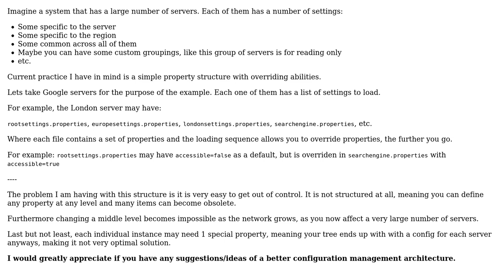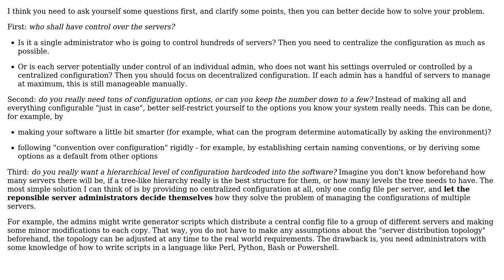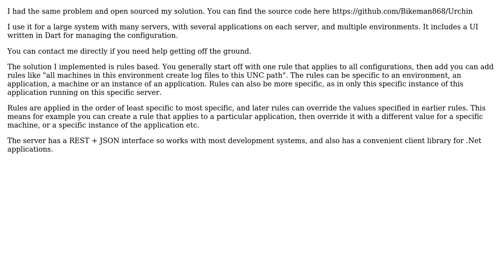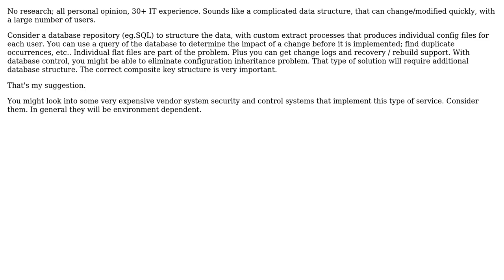Best practices for handling large number of structured configuration/property files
Software Engineering: Best practices for handling large number of structured configuration/property files

With thanks & praise to God, and with thanks to the many people who have made this project possible! | Content (except music & images) licensed under CC BY-SA | Music | Images & others | With thanks to user SDekov user just.a.guy user Joppe user Ewan user Doc Brown user bikeman868 and the Stack Exchange Network Trademarks are property of their respective owners. You are responsible for your own actions.